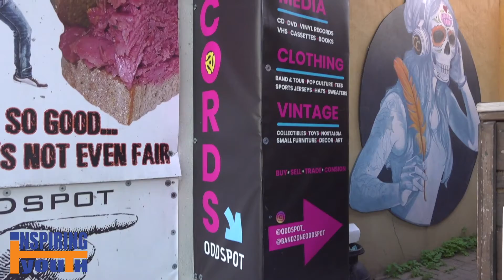Helping Start Creative Careers at the Oddspot: Inspiring Youth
Bruce takes us on a tour of the Oddspot a wonderful store located in the heart of Burlington Ontario. This may look like a store on the outside but is the heart of the creative community helping artists of all genres with opportunity by connecting the past to the future. You can learn more about the Oddspot

The show is hosted by creative entrepreneur Bruce Outridge as he talks with ambitious youth in the community and the community partners that work with them. You can learn more about Bruce, the show, and program at Inspiring Youth TV or on YourTV/InspiringYouth